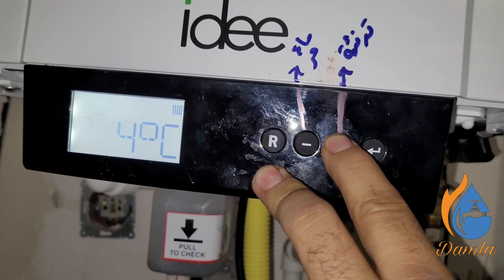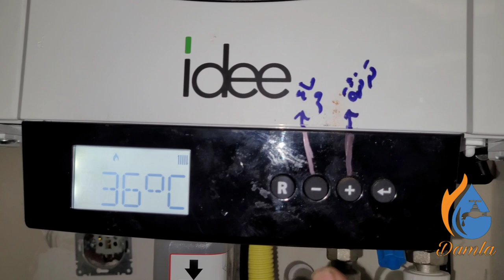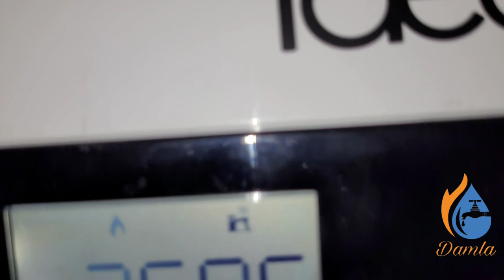Kombi cihazı nasıl açılır Baymak İdee Ace Premix 24/28 كيفية تشغيل كومبي بايمك